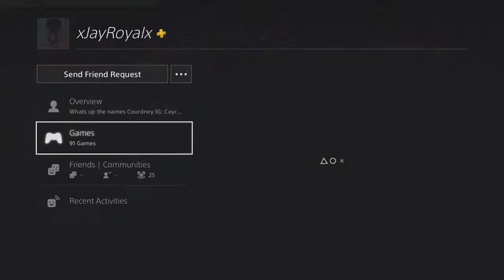Friday the 13th: The Game Gameplay with FemaleGrowlithe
Just talking to friends and playing.